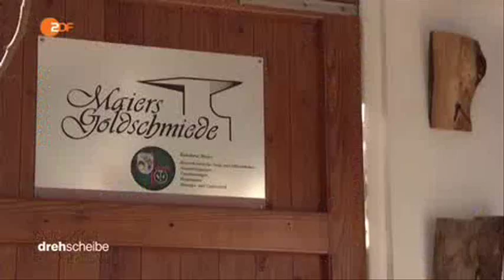22771 Mittelstand Welt ZDF 160615 dde 436k p5v12 40 50